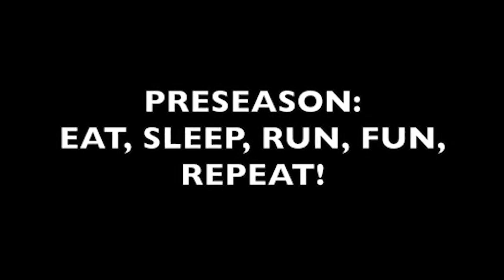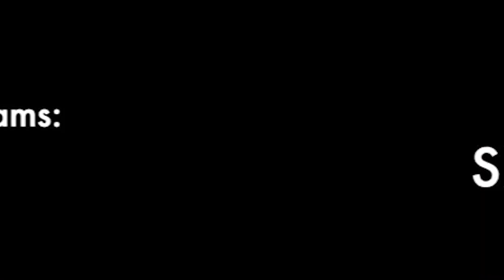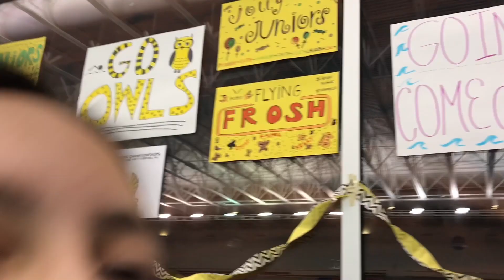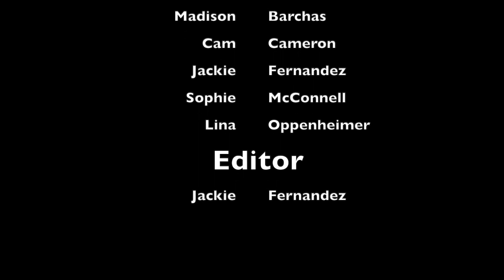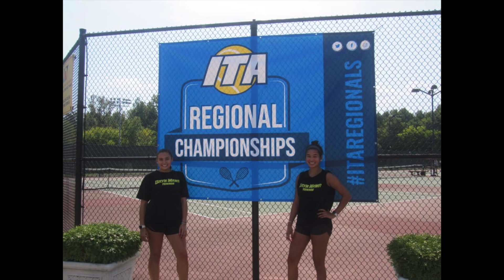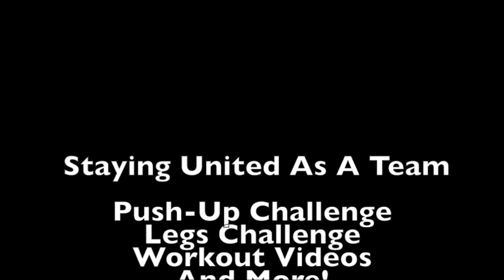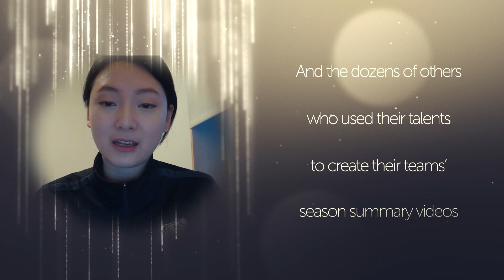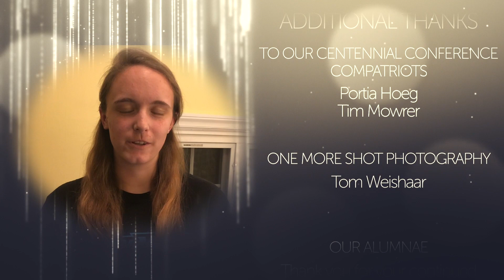The Owlies - 2020 Bryn Mawr Athletics Awards Presentation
Come walk the yellow carpet and celebrate the amazing accomplishments of our student-athletes this year!

GoBrynMawr.com